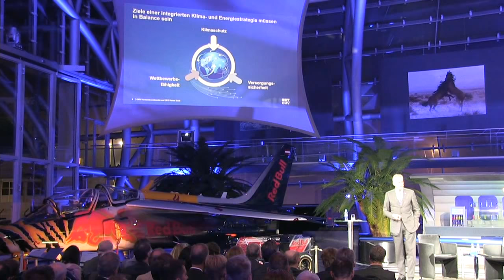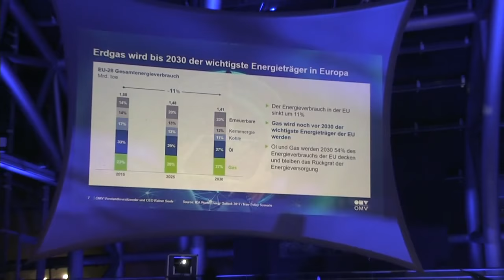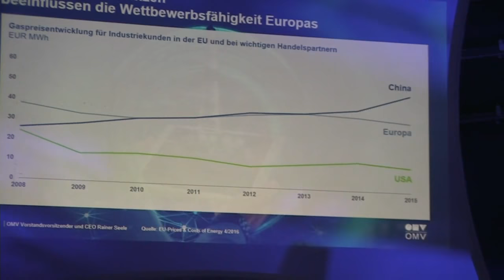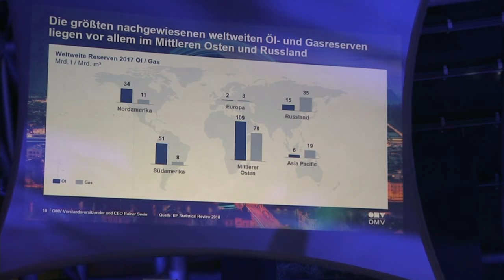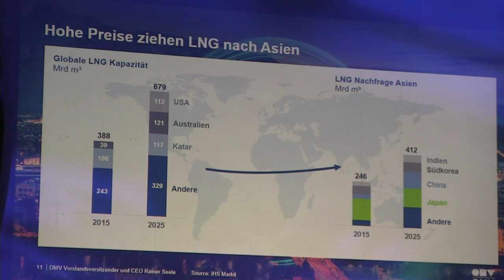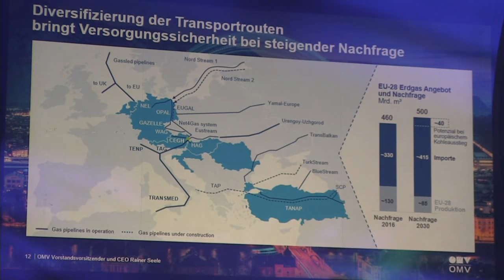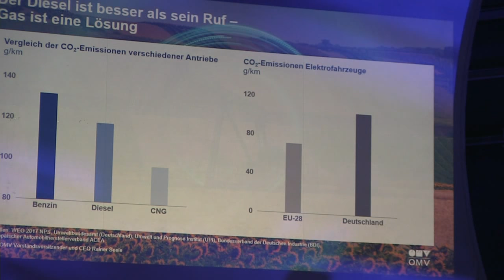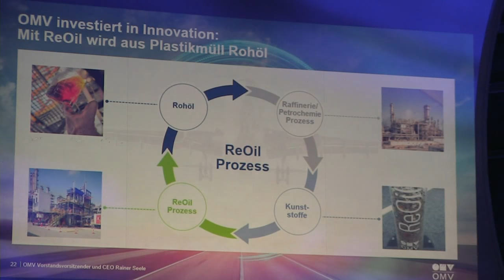Rainer Seele: Energiestandort Europa im Spannungsfeld der Geopolitik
Beim Industrie- und Zukunftsforum 2018 von Industriellenvereinigung Salzburg, der Oberbank und den Salzburger Nachrichten sprach OMV-Generaldirektor Rainer Seele zum Thema "Der Energiestandort Europa im Spannungsfeld der Geopolitik".